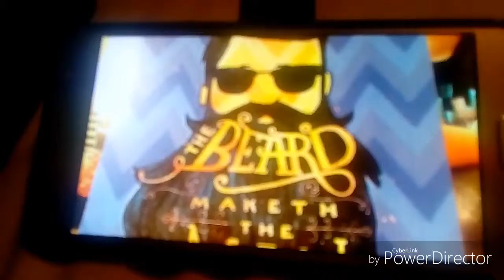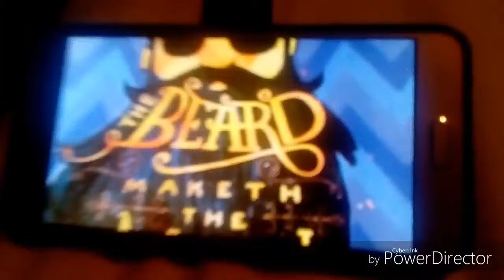Richards 69gamer and Bob the builder funny moments watching saws tango